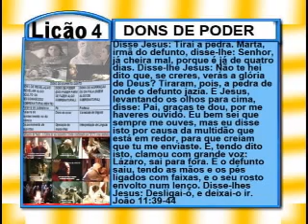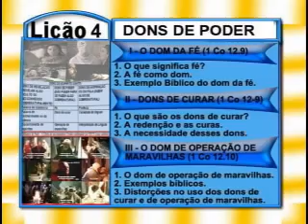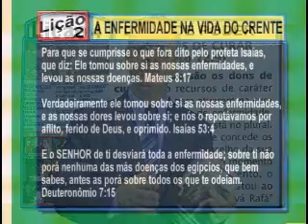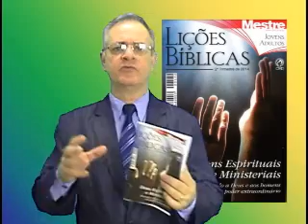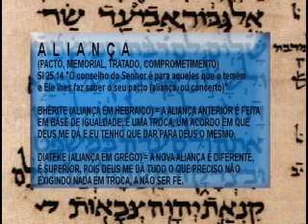Lição 4 -- Dons de Poder, 3pte, 2Tr14, Ev Henrique, EBD NA TV